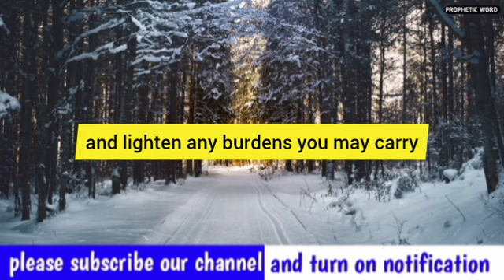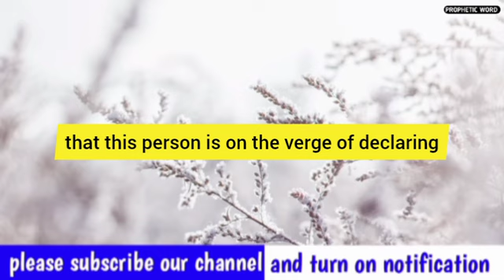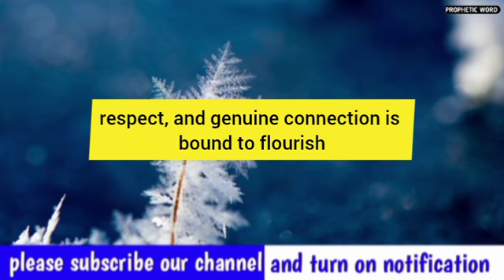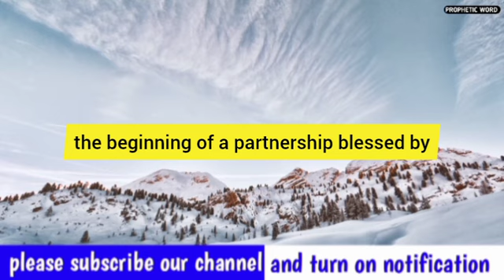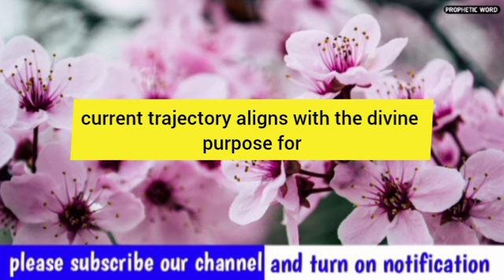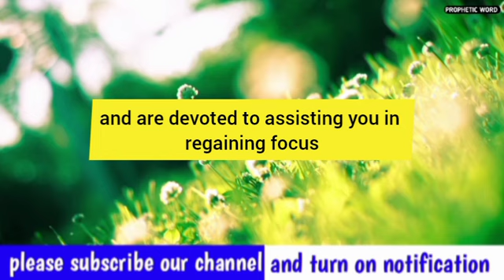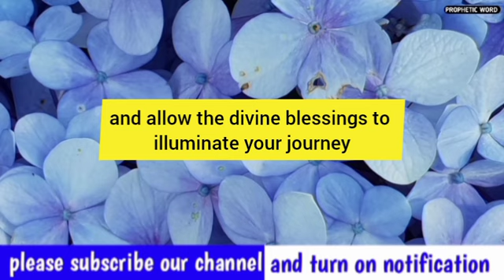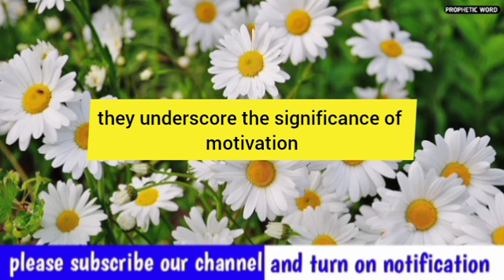💌Your partner is seriously trying to reach.. |prophecy | prophetic word | prophetic word for today